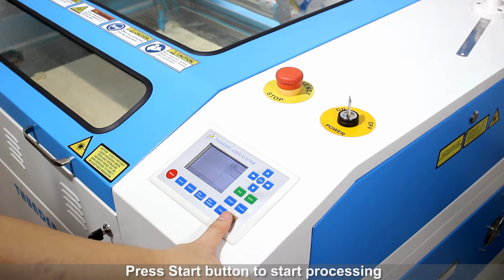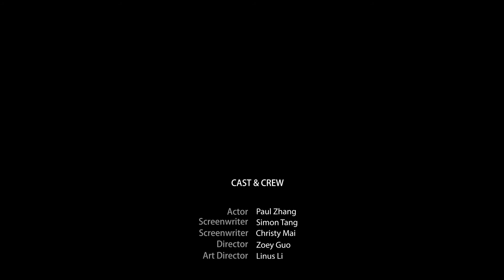How to Make a Vernier Caliper with a Laser Machine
In this video, we will show you how to make a vernier caliper with a laser machine. We hope you enjoy it!

Start your laser journey today! Explore our machines